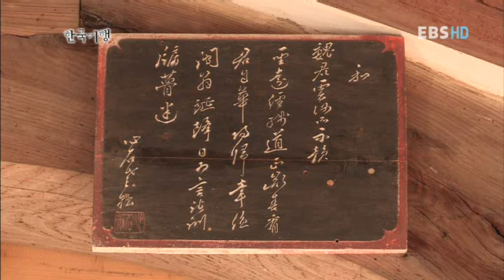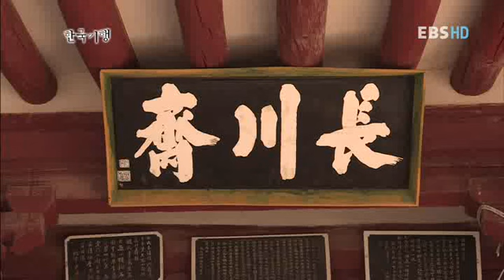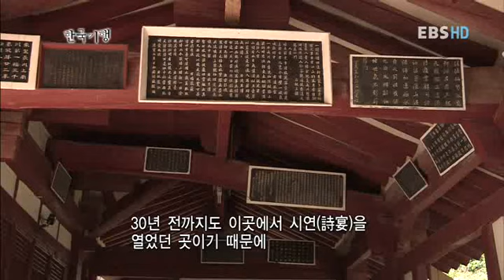한국기행 - Korea travel_장흥 1부, 천관산, 은빛 억새의 바다_#501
한국기행, Korea travel,장흥 1부, 천관산, 은빛 억새의  바다,20121105

살아있는 현장 다큐멘터리입니다.